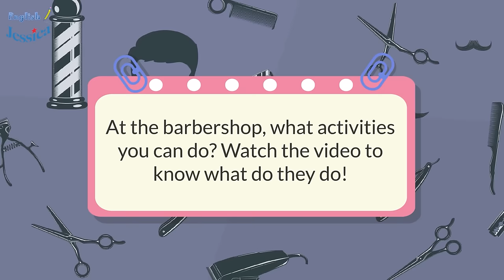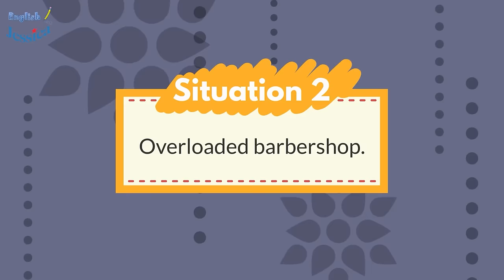At the Barber Shop - Small Talk English Conversation Everyday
At the barbershop, what activities you can do? Watch the video to know what do they do!